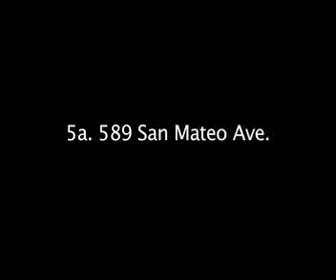San Bruno Planning Commission Meeting 5a. 589 San Mateo Ave.